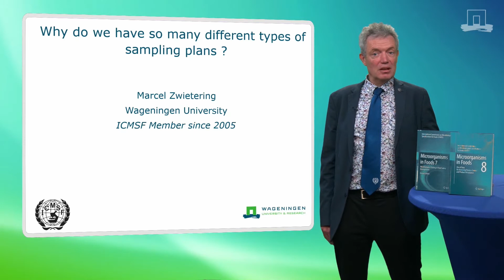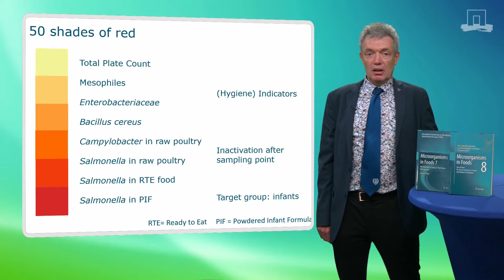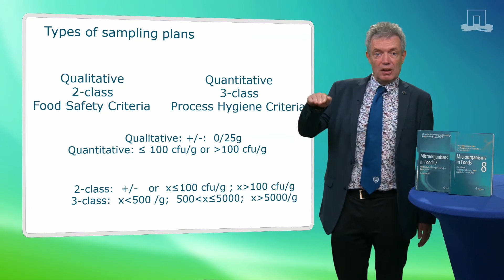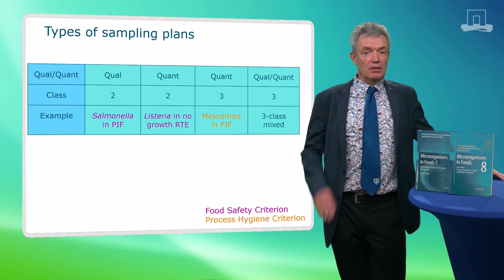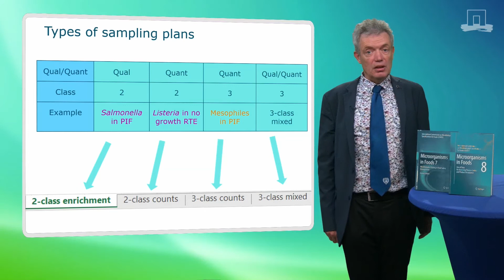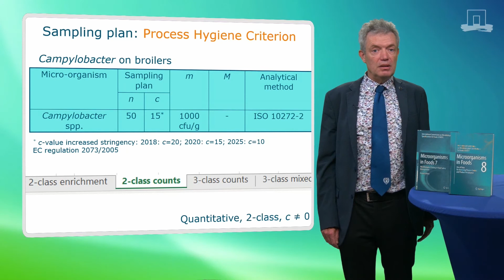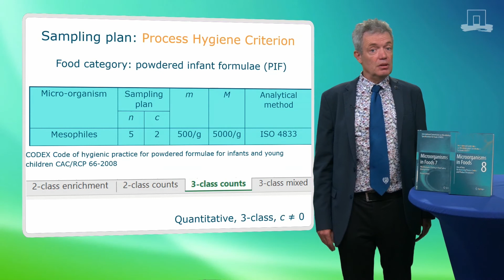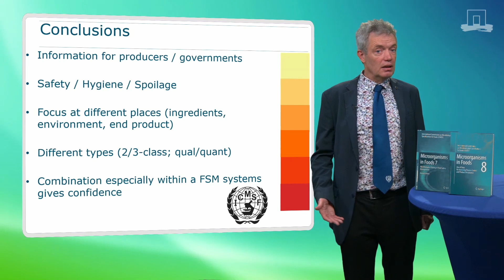ICMSF 2020 11 "WhySoManySamplingPlans", Marcel H. Zwietering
This video forms part of a playlist of ICMSF (icmsf.org) videos that were recorded in 2020 at Multimedia Wageningen University.  It is presented by Marcel Zwietering.
Subtitles are currently available in English, Chinese, Spanish, and Portuguese.

This clip explains various types  of microbiological sampling plans and why there are needed different ones

Acknowledgements: English subtitles are provided by the presenter, Chinese subtitles were provided by Jun Wang (ICMSF), Portuguese subtitles by Bernadette Dora Gombossy de Melo Franco (ICMSF), Spanish subtitles by Francisco J. Garcés-Vega (LAS-ICMSF).